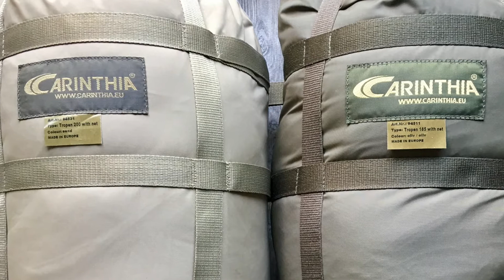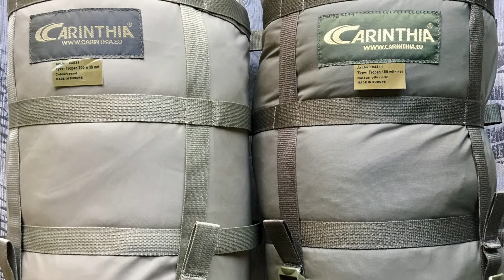Mein Sommerschlafsack Carinthia Tropen - Vergleich der Versionen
Hallo aus der Natur, ich bin Basti, der BushBiker. In diesem Video gebe ich euch noch ein paar detailierte Informationen zu meinem Tropen Schalfsack von Carinthia. Es gibt ihn in 185cm und 200cm länge und in den Farbvarianten Oliv und Sand. Ich bin bis jetzt sehr zufrieden mit diesem Sommerschlafsack.

Schlafen:
Schlafsack 7°-17°, Carinthia Tropen
Schlafsack 15°-25°, Cocoon Merino Wool Mummy Line
Isomatte für Hängematte, Exped Synmat 9 UL LW
Isomatte leicht, SeaToSummit Comfort Light Insulated Mat
Pumpsack, Exped Schnozzel Pumpbag M
Isomatte faltbar, BW-Faltmatte
Hängematte, Amok Equipment DraumR 3.0 Komplettset
Biwaksack, Exped Bivybag 100% VertAir

Ausrüstung:
Messer, Victorinox Hercules
Taschanlampe, ThruNite Archer 1A
Stirnlampe, Led Lenser H7R.2
Wasserfilter, Sawyer MINI
RegenJacke Bergans Letto Men
RegenHose Bergans Super Lett
Schuhe, Lowa Zephyr GTX HI
Rucksack, Ortlieb Kuriertasche
Säge, Nature is Adventure Handkettensäge
Uriel Notfall Silber Multi Bandage

Videokram:
Kamera, Nikon D7500
Objektiv, Nikon 18-55
Objektiv, Sigma 50/1.4
Mikrofon, Rode Videomic Rycote Richtmikrofon
Action Cam, GoPro Hero5 Session
Stativ, Sirui T-025X/C-10S mit Kugelkopf
Stativ, Joby Gorillapod SLR-Zoom mit Kugelkopf
Licht, Yongnu YN300 Air
Lampe, Bosch Worklight

Fahrräder:
Cube LTD SL 29" 2016
Stevens Courier Luxe 2016
Specialized Stumpjumper FSR Elite 2014
Specialized Epic FSR Comp Carbon 2013
Riese& Müller Birdy 2011
Riese&Müller Intercontinental 2009
Stevens Galant 2001

Kanalinfo / Beschreibung

In meinen Videos nehme ich Dich mit auf meinen Weg mit dem Rad auf Entdeckungstouren und Ausrüstungstests. Ausgestattet mit drei Videokameras, fahre ich durch die Natur und Filme meine Outdoor-Erlebnisse dabei. Ob mit dem Reiserad und großem Gepäck oder dem Mountainbike und minimaler Ausrüstung, hier findest Du bald weitere Videos rund um die Themenbereiche Survival, Bushcraft und Trekking kombiniert mit Fahrradfahren. Im Normalfall kommt jeden Montag Abend ein neues Video von mir Online. Manchmal auch Donnerstags ein kurzes spezial Video.

Viel Spaß auf dem Rad und in der Natur

Das Gitarrenstück aus dem Intro ist meine Interpretation von Jimi Hendrix - Hey Joe

12; 80807 München). Wenn Sie einen dieser Links anwählen, werden Sie auf eine Webseite von Amazon weitergeleitet. Ihr Browser wird somit eine direkte Verbindung mit den Servern von Amazon herstellen. Amazon erhält dadurch Informationen von Ihnen. Ich habe keinerlei Kenntnis vom Inhalt der übermittelten und gespeicherten Daten sowie deren Nutzung. Dabei handelt es sich um Partner-Werbeprogramme, um Werbekostenerstattungen verdienen zu können. In diesen Links ist eine persönliche Partner-ID enthalten, die für alle qualifizierten Verkäufe zu einer Werbekostenerstattung an mich führt.